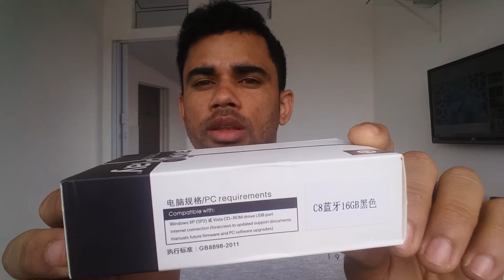MP3 MP4 Play Chenfec C8 16G Bluetooth Comandos touch screen Muito bom.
MP3 MP4 Play Chenfec C8 16G Bluetooth Comandos touch screen, Bateria de longa duração, ótima qualidade de som aparelho Top de linha.

Link para compra do Mp3 Mp4 Chenfec c8 no mercado livre

Link para compra de 1 Peça bateria 3,7v 35mah para os fones I11, I12, I13, I14 Tws etc

Link para compra de 2 Peças bateria 3,7v 35mah para os fones I11, I12, I13, I14 Tws etc

Link para compra do Mp3 Mp4 Benjie K11 no mercado livre

Link para a compra do Mp3 Mp4 Chenfec C10 no mercado livre

Link para compra do Mp3 Mp4 Chenfec C12 no mercado livre

Link para compra do Mp3 Mp4 Ruizu D29 no mercado livre

Link para compra do fone Bluetooth M8 Tws no mercado livre

Link para compra do fone Bluetooth K5 tws no mercado livre

Link para compra do fone Bluetooth F9 Tws no mercado livre